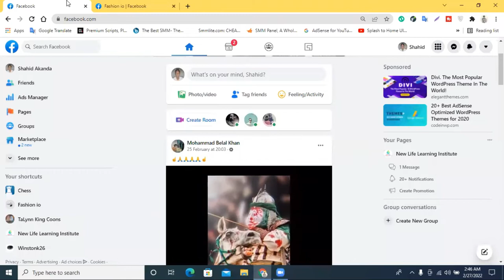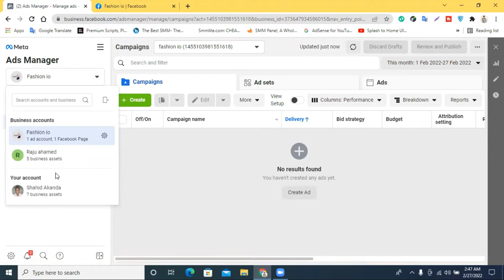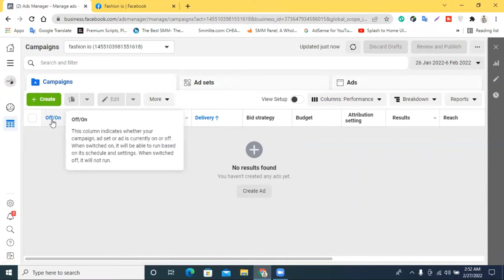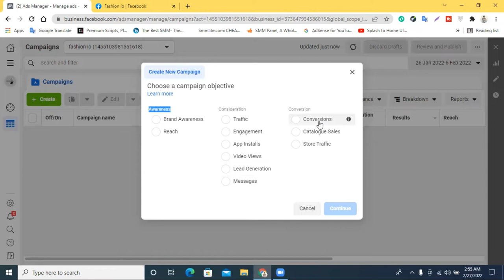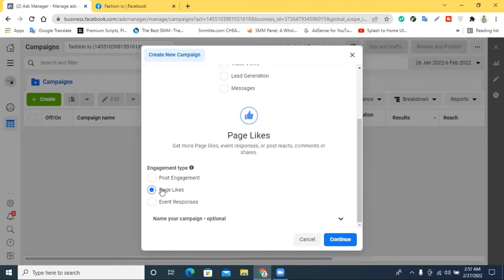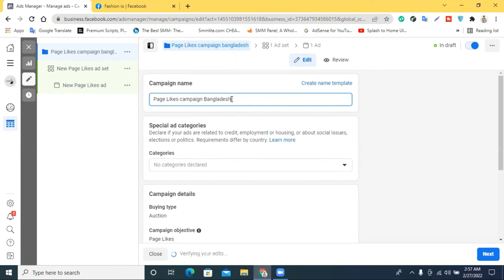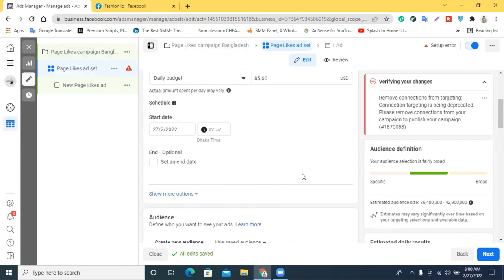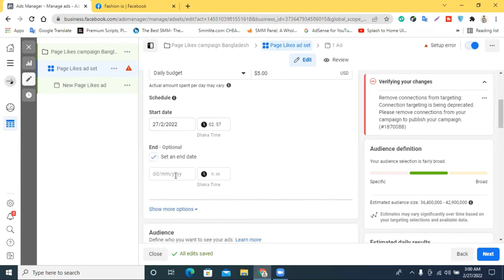Facebook Page Like Engagement Ads Campaign Setup | Facebook Page Like Ads Campaign- fb page like ads